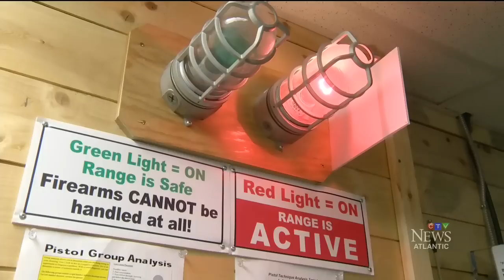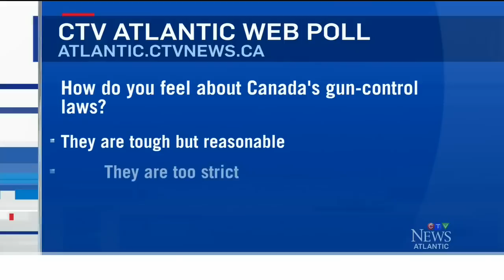Gun laws in Canada (CTV News)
Aired Tuesday, Jun  14, 2016